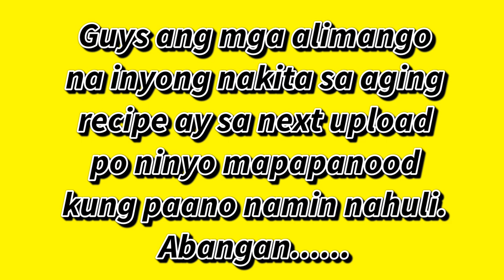GIANT SNAKEHEAD Fish Traditional Catching | Napakalaking Dalag Huli sa Sibat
Wazzup guys!

In this adventure we are sharing our experience in catching snake head fish at night. Actually this is our first time to catch this kind of river monster fish. We also cooked it in coconut milk. We are hoping you will enjoy and like  watching our video.

-Marcolet